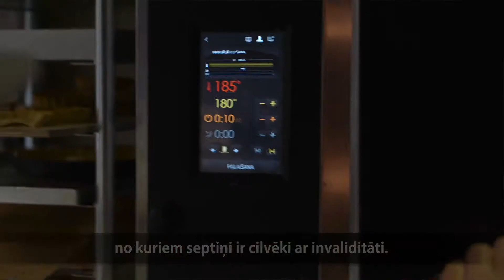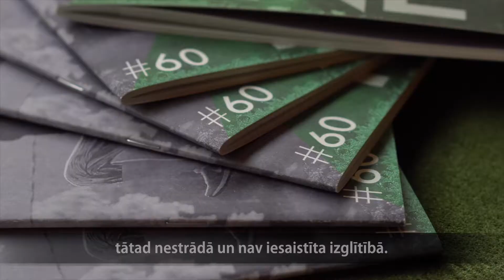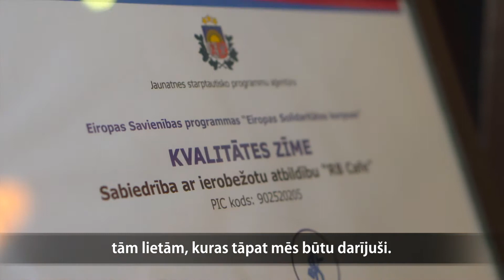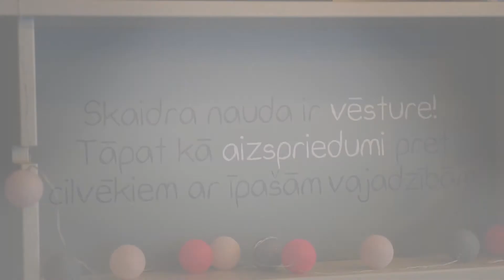Eiropas Solidaritātes korpusa darba projekti jauniešu nodarbinātības veicināšanai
Programmas "Eiropas Solidaritātes korpuss" darba projekti ir labs instruments jauniešu nodarbinātības veicināšanai. Līdz šim ar “Eiropas Solidaritātes korpuss” darba projektus īstenojuši jauniešus darbā pieņēmusi nevalstiskā organizācija “Radi Vidi Pats”, kā arī sociālie uzņēmumi “Visas iespējas” un “RB Cafe”. Pasākumā, kas notika "RB Cafe", Jaunatnes starptautisko programmu aģentūra informēja par Eiropas Solidaritātes korpusa iespējām un uzklausīja pieredzes stāstus no dalībniekiem un organizācijām.